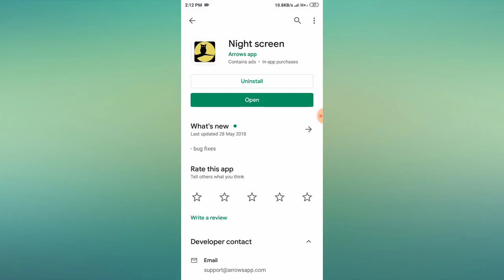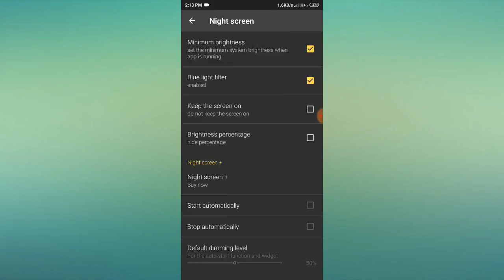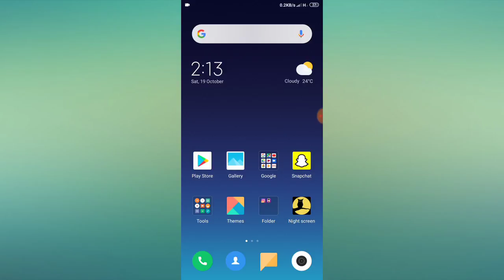How to Enable & Disable Dark Mode in Snapchat